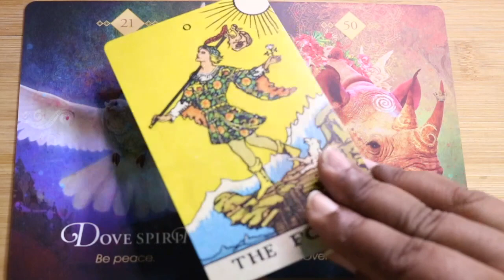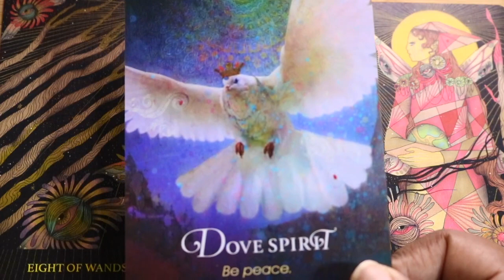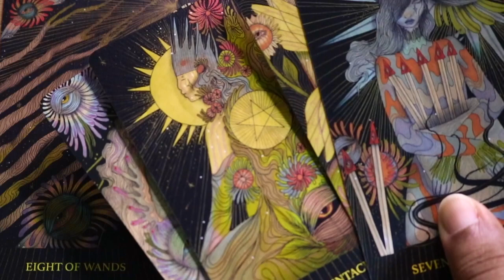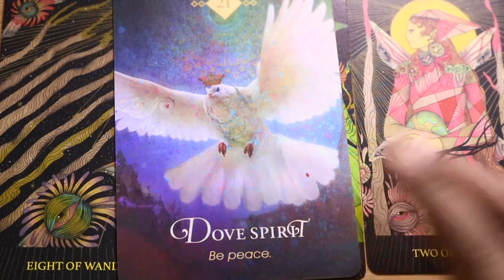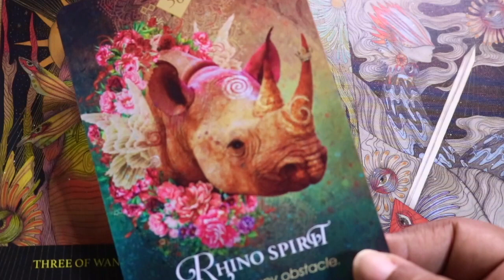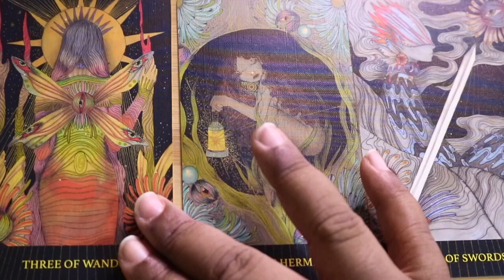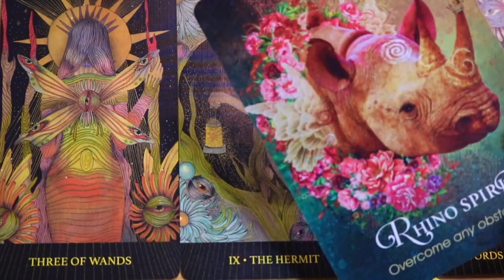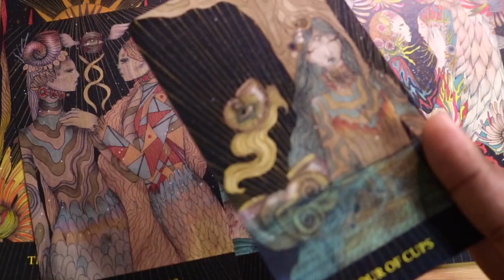PICK YOUR ANIMAL ENERGY - NEW BEGINNINGS (THE FOOL)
HOW TO USE THE READING
Hi! Here is your general tarot reading. In this reading you may find things that resonate with you or things that seem to rub you the wrong way. Both of these feelings are important in a tarot reading because sometimes readings can feel like they tell your story and confirm your experience and sometimes readings will bring new insight into our behaviours and beliefs. That’s always a really good sign that the reading can help you understand yourself in a new way or awaken to ourselves even if you don’t agree with everything in the reading. Gain the desired clarity from these messages through noticing your thoughts and feelings during the reading. Remember that tarot is only telling us stories about our lives but does not dictate your life. Stay self-empowered. Stay self-aware.

TIMECODES
Intro - 00:00
Choose Group - 0:47
Group A - 1:55
Group B - 11:33

ABOUT ME
I am a creative and a teacher who is on a journey of learning, healing, self-discovery and empowerment. I share my ability to read the cards with you to help give more access to this tool for spiritual growth and self-knowledge.

Other fun facts about me:
Sun - Virgo
Rising - Gemini
Moon & Venus - Cancer
Personality Type - INFP
Human Design - Generator

RECOMMENDED RESOURCES FOR HEALING & SELF-DISCOVERY THROUGH TAROT
Books:
Tarot by Tina Gong

Recommended Decks:
Trauma-informed Yoga Affirmation Card Deck by Zahabiyah A. Yamasaki
Radiant Wilds Tarot by Nat Girsberger
Sacred Geometry Relationships by LON

Decks used in readings:
The Mind's Eye Tarot